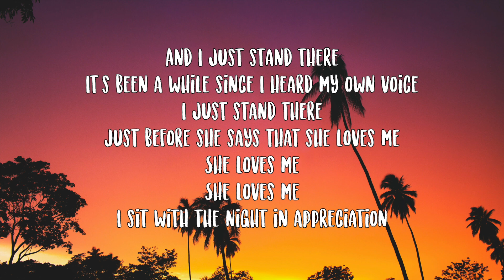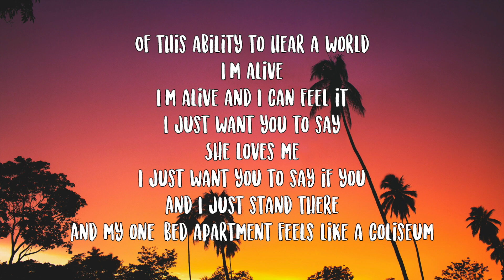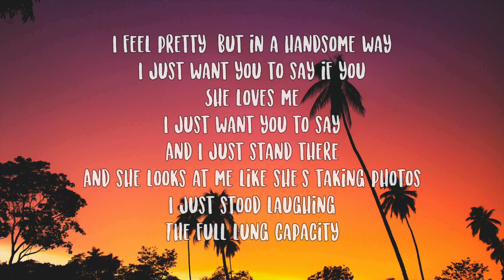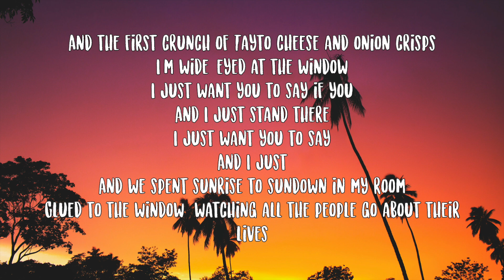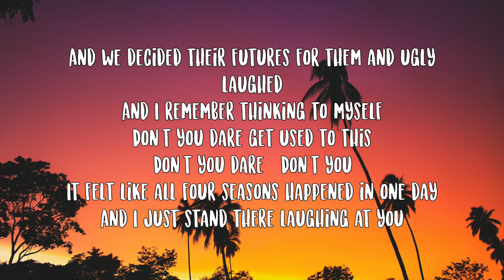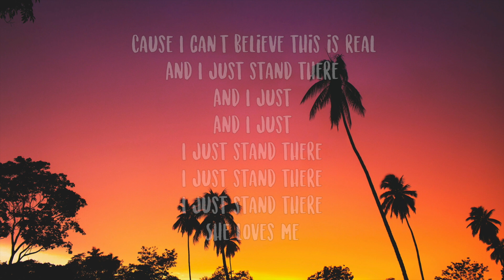Fred Again, Soak- Just Stand There Lyrics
[Spoken]
And I just stand there
It's been a while since I heard my own voice
I just stand there
Just before she says that she loves me
(How I made you f—)
I sit with the night in appreciation
Of this ability to hear a world
I'm alive
I'm alive and I can feel it
(I just wanted to be safe)
She loves me
And my one-bed apartment feels like a coliseum
I feel prеtty, but in a handsome way
(I just wanted to be safе)
She loves me
And she looks at me like she's taking photos
Just stood laughing
At full lung capacity
And the first crunch of Tayto cheese and onion crisps
I'm wide-eyed at the window
And I just
And we spent sunrise to sundown in my room
Glued to the window, watching all the people go about their lives
And we decided their futures for them and ugly laughed
And I remember thinking to myself
"Don't you dare get used to this"
"Don't you dare" (Don't you dare)
Felt like all four seasons happened in one day